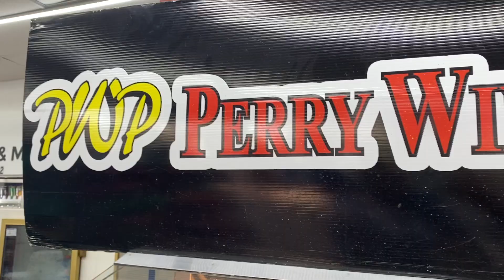PERRY WINGS ( NOT MY HANDS CHALLENGE) MUKBANG | PHYLLII_XO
* I do not take any ownership of music displayed in this video. Ownership belongs to the respected owner(s).